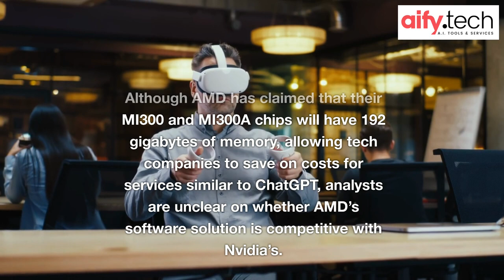AMD released information about its Artificial Intelligence processor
Advanced Micro Devices Inc (AMD) revealed more information about its upcoming artificial intelligence (AI) chip that could pose a threat to market leader Nvidia Corp.

However, they did not provide any details about the chip's cost or customers. Despite Santa Clara, CA- based AMD's showcase of its MI300X chip that wrote a poem about San Francisco, shares closed 3.6% lower on the AI strategy news.